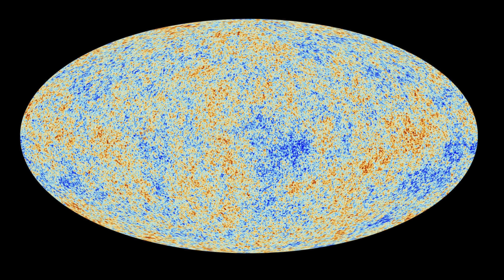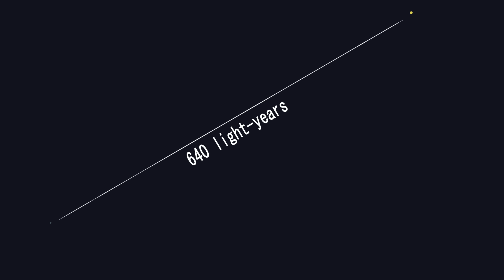Silent Catastrophes Happening In Space Right Now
00:00 The Great Galactic Collision Course
01:48 The Expanding Universe That Broke Its Own Math
03:31 Rogue Black Holes Wandering Through Space
05:17 Betelgeuse: The Supernova Waiting to Happen
06:50 The Death of Stars in Slow Motion
08:48 The Sleeping Monster at the Center of the Galaxy
10:34 The Cosmic Radiation Storms That Never Stop
12:17 The Dying Galaxies of the Universe
13:49 The Slow Freeze of the Universe
15:17 Dark Energy: The Silent Killer of Everything